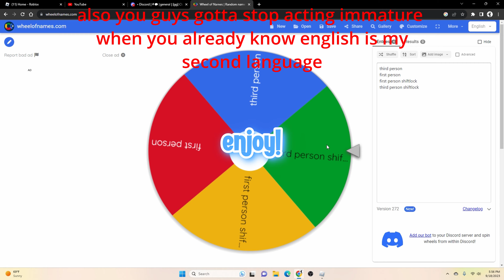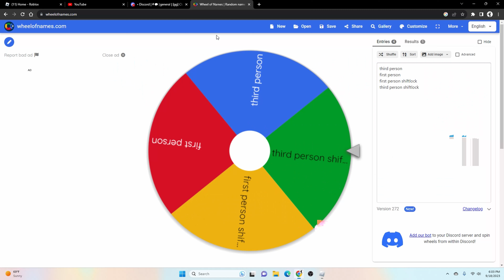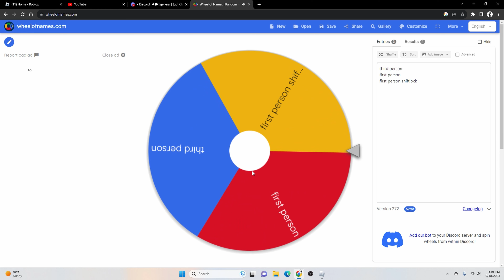Random POV challenge in Roblox BedWars!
Dedede's Royal Payback